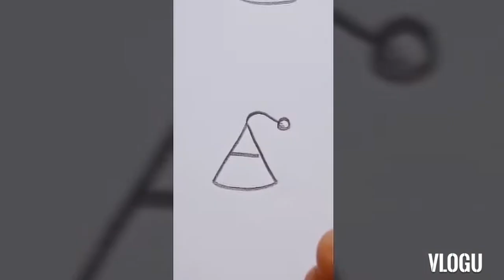Drawing with alphabets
Easy way of drawing for kids. You can enjoy this beautiful way of drawing. Kids can learn how they use alphabets beautifuly in their drawings. Draw different things using alphabets.